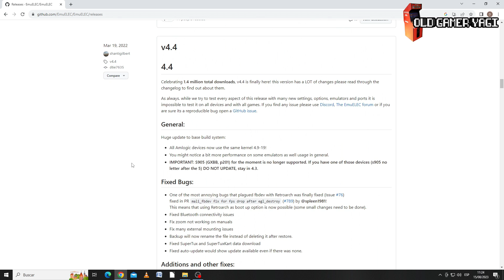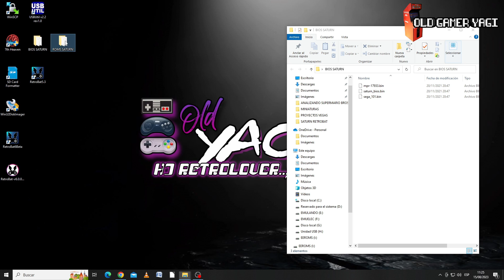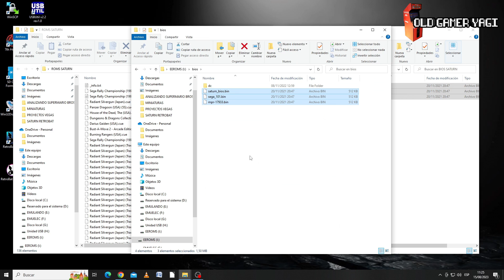🕹️¡Tutorial! Juega a SEGA SATURN en EMUELEC, con TV Boxes S905X3 y S922X.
Hi retrolovers! En este minitutorial vamos a ver como podemos jugar a Saturn, la consola de 32 bits de Sega, que compitió mano a mano con Sony Playstation, en Emuelec, el sistema de emulación basado en Emulationstation para tu TV Box Amlogic. Veremos paso a paso como podremos jugar al menos a una buena parte del catálogo de Saturn, pasando por la personalización o escrapeo de títulos.

Marcas de tiempo:
00:00 Introducción
00:25 Limitaciones
01:11 Copiando lo necesario
02:21 Antes de jugar
03:07 Opciones avanzadas
04:27 ¡A jugar!

Tutorial breve y conciso para una de las consolas claves de sega, Saturn, para poder jugarla en nuestro sistema de emulación multiplataforma Emuelec. Poco más, nos vemos en el siguiente vídeo del canal. ¡Hasta luego retrolovers!